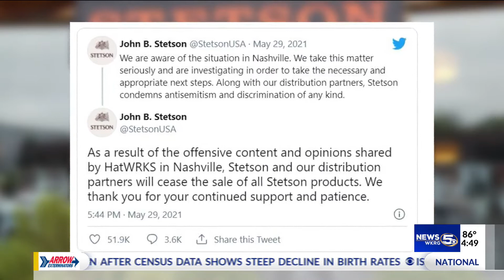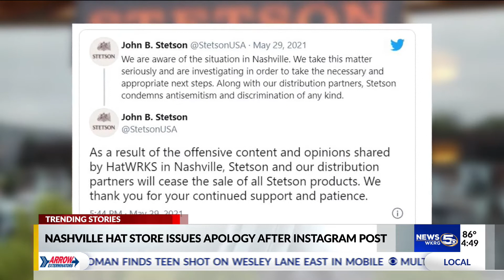Trending Stories 05/31/21